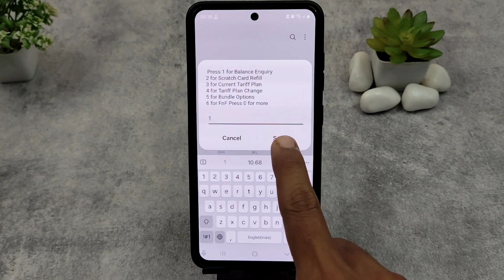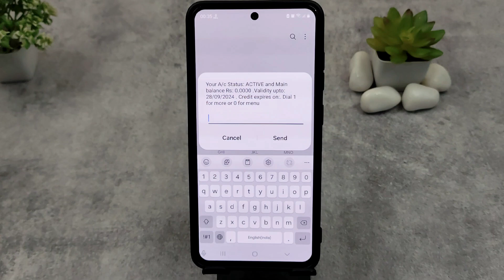bsnl recharge kab khatam hoga | how to check bsnl recharge validity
This video is about how to check bsnl mobile recharge validity ,bsnl recharge khatm hone vala hai kaise check kare